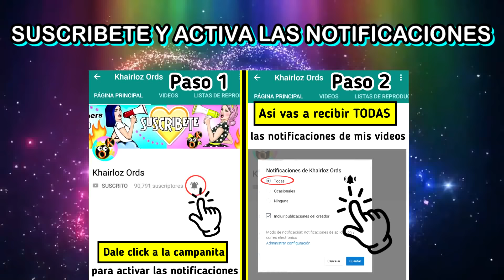Esta chica sufrió bullying por el gran tamaño de su cara. ¡Se operó y luce irreconocible¡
Katie Meehan famosa bloguera de maquillaje sufrió bullying por el gran tamaño de su cara. Debido a su enfermedad higroma quístico. Luego se  ¡Se operó y luce irreconocible¡ con su cambio de look extremo.
🔵 Este video se trata de:
Muchas veces creemos que el maquillaje se utiliza solo para esconder aspectos indeseables como: acné, ojeras o manchas; pero también puede ser todo lo contrario, nos permite resaltar aspectos de nuestro físico e intensificar nuestra mirada.
Así mismo creemos que la belleza se encuentra en las super modelos que lucen delgadas, con un rostro inexpresivo y con un cuerpo al que no le falta nada; pero la verdad es que la belleza de cada ser humano es distinta, y la historia de esta chica es realmente inspiradora.
La vida de KatieMeehan es una historia de esfuerzo, persistencia y superación que, sin dudas, ha logrado inspirar a miles de mujeres y a redefinir el estricto concepto de belleza impuesto por la sociedad.
Katie nació con higroma quístico, una anomalía congénita que se expresa con tumores en la zona de la cabeza, el cuello y la lengua del paciente. Según el portal médico Medline este se puede identificar a medida que el bebé crece dentro de la madre y se forma a partir de pedazos de material compuesto por líquido y glóbulos blancos, el que se conoce como “tejido linfático embrionario”.
Precisamente, lo anterior provoca una “deformación facial” en el afectado, lo que muchas veces le impide hablar, comer y respirar de forma adecuada.
Ese fue el diagnóstico que le dieron a la pequeña inglesa Katie y a su madre, quien se esmeró en juntar fondos con campañas para operar a su hija, con tal de otorgarle una mejor calidad de vida. Por que como todos sabemos una madre es capaz de hacer cualquier cosa por un hijo.
De esta manera, Katie pasó toda su niñez de escuela en escuela y, a medida que crecía, también era víctima de las burlas de sus compañeros de curso.
Además, no tuvo infancia, porque la paso dentro y fuera del hospital todo el tiempo.
Sin embargo, el esfuerzo de su mama y la madurez temprana que enfrentó, le ayudó a crear la fuerte y positiva personalidad que hoy tiene.
En la actualidad Katie tiene 22 años, también es dueña de un blog de belleza. Y adicionalmente tiene miles seguidores.
Así tal como cuenta en su Instagram, de “un día a otro” decidió cesar con las operaciones y aceptar su rostro tal como es. De esta forma, se concentró en dos de sus grandes pasiones, el maquillaje y la comida, y comenzó a realizar tutoriales que hoy la posicionan como una inspiradora y exitosa bloguera. Aquella mujer quedo atrás, ahora katie con su CambioDeLook tiene la fuerza y la confianza que necesitaba, re definiendo el concepto de belleza en cada una de sus fotos.
🚩 Dale un buen like al video👍👍👍

                🔵¡ FIN !🔵